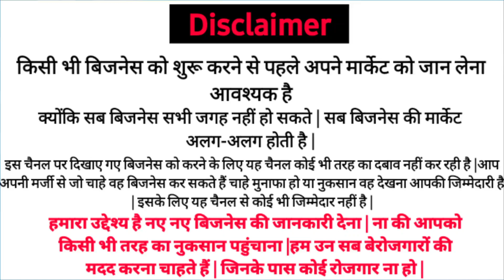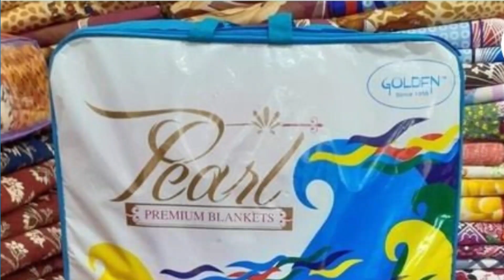3 महीने कमाए साल भर बैठ कर खाएं / Business Idea /blanket business / Kambal business /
3 महीने कमाए साल भर बैठ कर खाएं / Business Idea /blanket business / Kambal business /

🌹 About video 👇
                       दोस्तों इस वीडियो में हमने जानकारी दी है कि किस प्रकार से आप कंबल का बिजनेस शुरू कर सकते हैं कंबल के बिजनेस में कितनी प्रॉफिट है होलसेल में कंबल कहां से खरीदें और कंबल का बिजनेस कैसे शुरू करें संपूर्ण जानकारी के लिए पूरा वीडियो देखे/

🙏 Topics covered in video 👇
1. कंबल का बिजनेस कैसे करें
2. कंबल होलसेल मार्केट
4. कंबल बिजनेस में कितना इन्वेस्टमेंट करें
5. blanket business idea
6. ब्लैंकेट होलसेल मार्केट
7. होलसेल ब्लांकेट मार्केट
8. होलसेल कंबल मार्केट
9. कंबल मैन्युफैक्चर
10. ब्लांकेट मैन्युफैक्चरर

🔴 CALLME4 APP SE APP MUJHE DIRECTLY CALL KAR SAKTE HAI ID👉 VIJAY0011@CM4